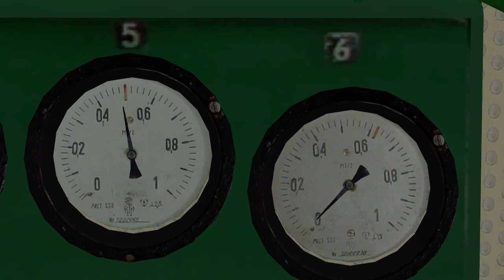[MaSzyna Test] 5 Stonek + 3000 ton = 60km/h ? |MaSzyna 23.07 | KarwoskiPL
Nowa seria na tym kanale!
Losowe loki i ich możliwości wzięcia na hak(w tonach).
[Film z tej serii za tydzień(może)]

Podobało sie? subuj po więcej!